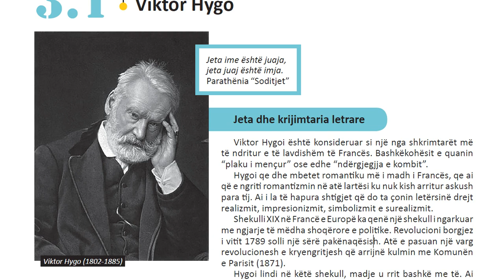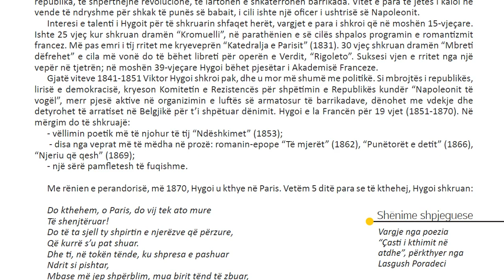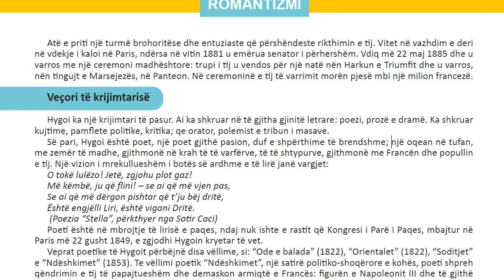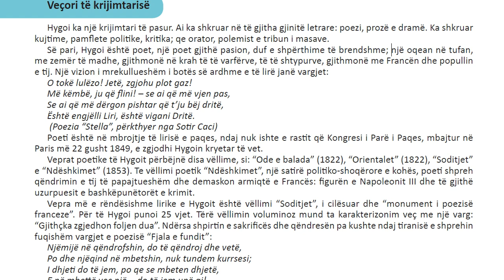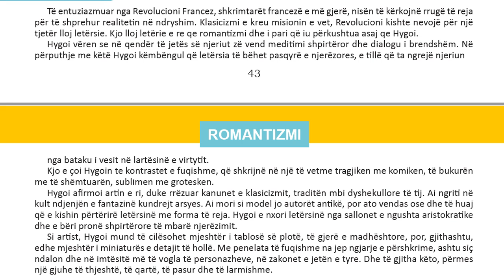Letersia 11 Filara Mesimi 3 1 Viktor Hygo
iktor Hygoi është konsideruar si një nga shkrimtarët më të ndritur e të lavdishëm të Francës. Bashkëkohësit e quanin “plaku i mençur” ose edhe “ndërgjegjja e kombit”. Hygoi qe dhe mbetet romantiku më i madh i Francës, qe ai që e ngriti romantizmin në atë lartësi ku nuk kish arritur askush para tij. Ai i la të hapura shtigjet që do ta çonin letërsinë drejt realizmit, impresionizmit, simbolizmit e surealizmit. Shekulli XIX në Francë e Europë ka qenë një shekull i ngarkuar me ngjarje të mëdha shoqërore e politike. Revolucioni borgjez i vitit 1789 solli një sërë pakënaqësish. Atë e pasuan një varg revolucionesh e kryengritjesh që arrijnë kulmin me Komunën e Parisit (1871).